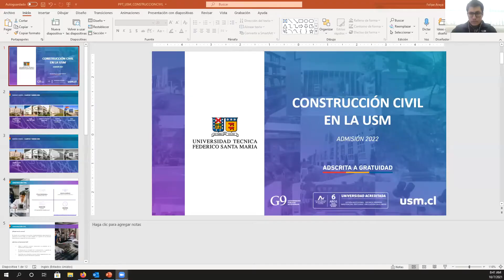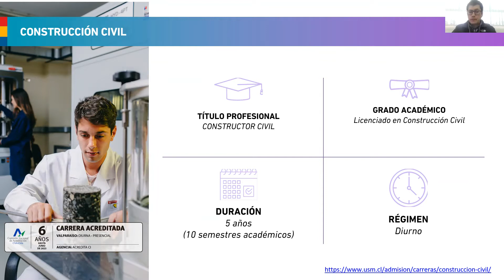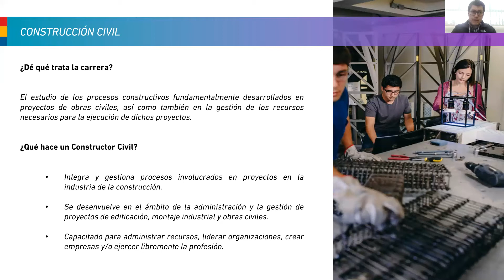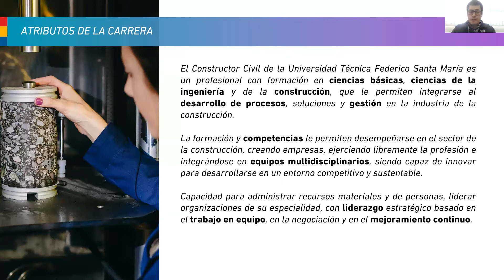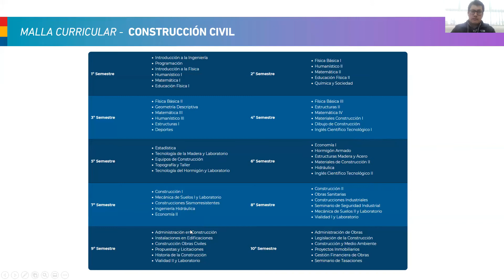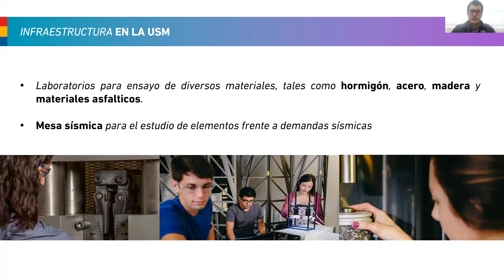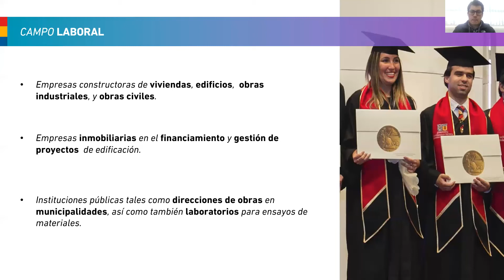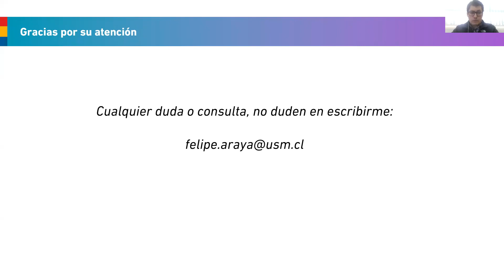Charla - Construcción Civil en la USM